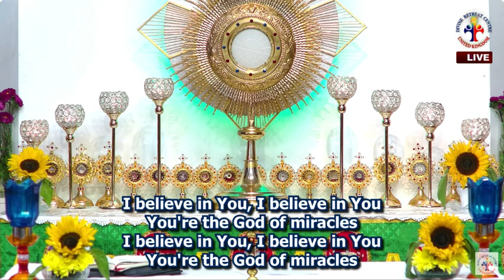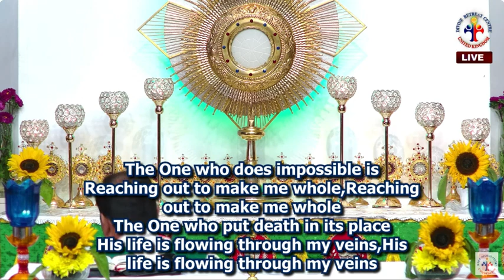August 30 healing adoration | Divine UK